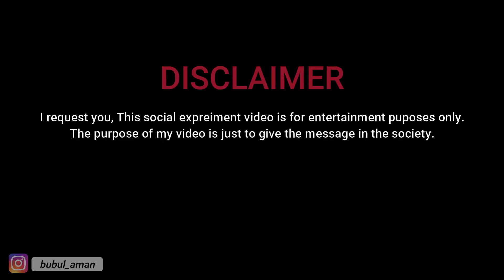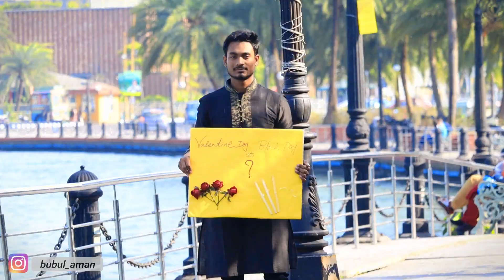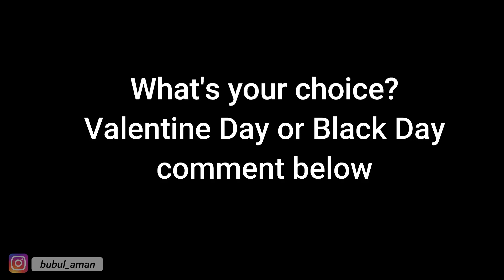VALENTINE DAY or BLACK DAY ? || Social Experiment || Bubul Aman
hey guys i hope u like this experiment video | valentine day or black day? social experiment.. its a awesome experience for me...